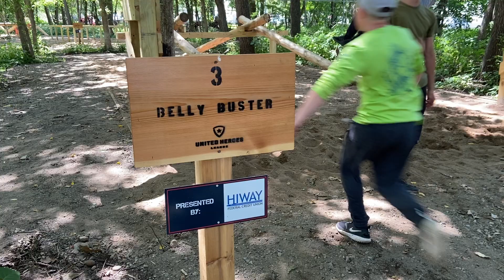Belly Buster - Heroes Course at United Heroes League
Obstacle 3 - Belly Buster
The third obstacle tests your hops. Take a running jump at the Belly Buster, wrap your arms around the log, then swing your leg over. It's important to note the log rolls!